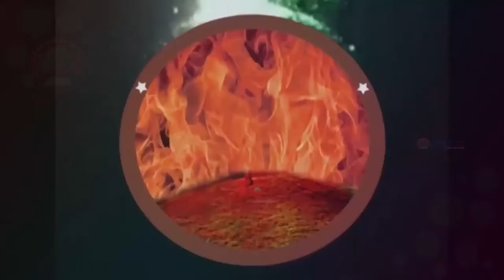14 02 2024 Faith temple అంశం : సత్యం విషయంలో అనుభవజ్ఞానం - Part-1